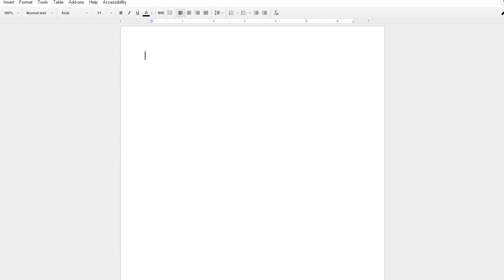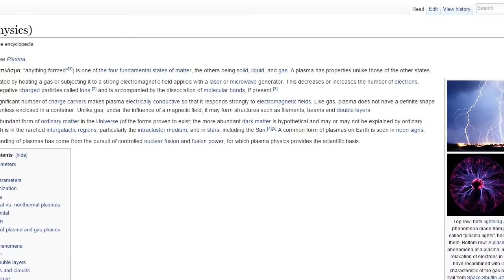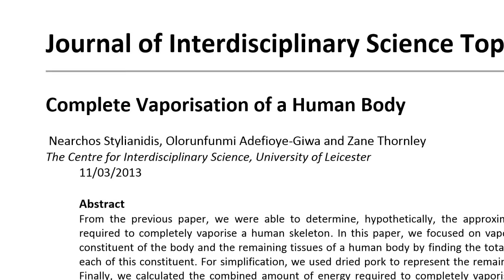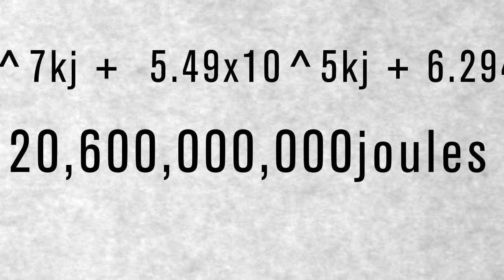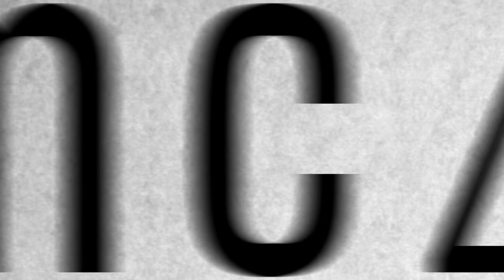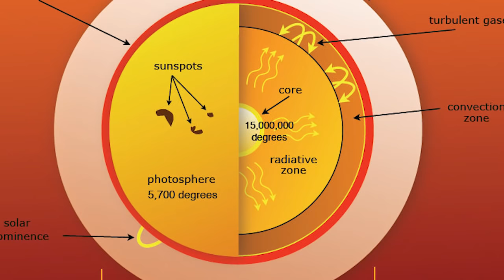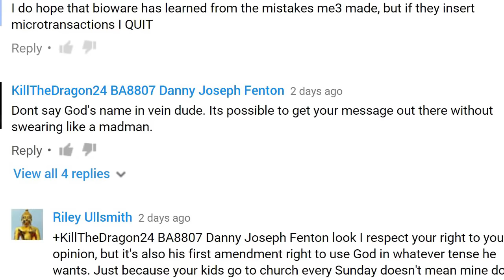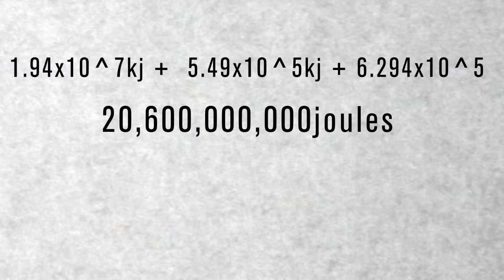The SCIENCE! Behind Plasma Rifles in Fallout 4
~ Video Credits ~